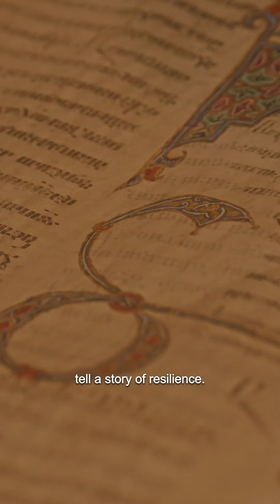Monasteries and Mountains: A Guide to ARMENIA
Your next great escape? ARMENIA. Trek to ancient monasteries. Explore Armenia’s Transcaucasian Trail. Hike crumbling gorges (and get a little thrill). Rich in history and culture, this captivating country in the Caucasus is dotted with enchanting stone monasteries, many dating back more than eight centuries.

But the best part about traveling to Armenia is having the opportunity to chat with locals. Their pride and passion for their homeland is fascinating, and they might make you feel like an Armenian yourself.